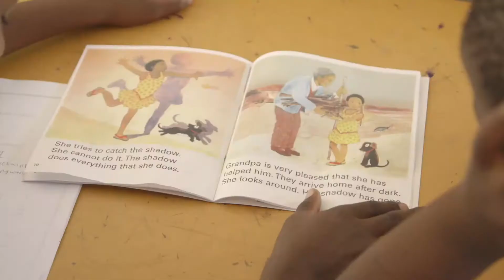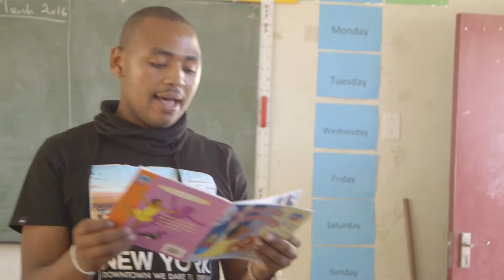ISABELO Feeding Hungry Minds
No child can learn on an empty stomach.
Margot Janse has been serving nutritious meals to 1500 South African children each school day since 2009.